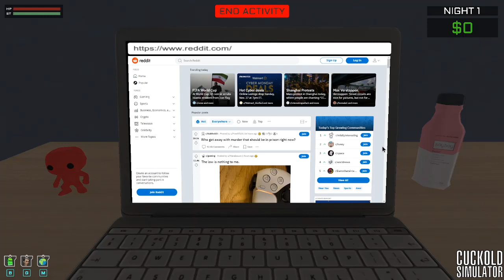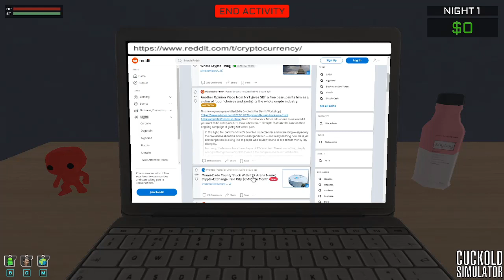One Off #151 Cuckold Simulator: Life as a Beta Male Cuck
CUCKOLD SIMULATOR, the exciting new game where you play as Cuckold (that is his name) in his day-to-day life.

Work your job at GloboCorp to make money.

Browse your favorite websites, such as Reddit.

Become emotionally attached to children that are not biologically yours.

Collect 'Funky Pop' collectibles that are hidden across the world.